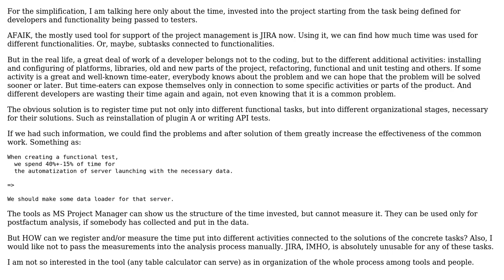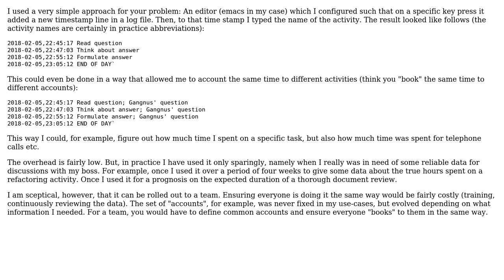How can we measure time spend on different activities on the project? (not tasks!)?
Software Engineering: How can we measure time spend on different activities on the project? (not tasks!)?

With thanks & praise to God, and with thanks to the many people who have made this project possible! | Content (except music & images) licensed under CC BY-SA | Music | Images & others | With thanks to user Gangnus user Dirk Herrmann and the Stack Exchange Network Trademarks are property of their respective owners. You are responsible for your own actions.